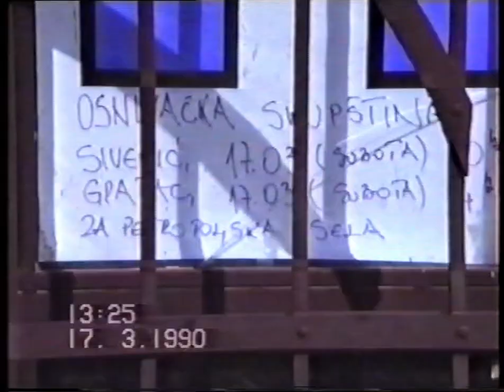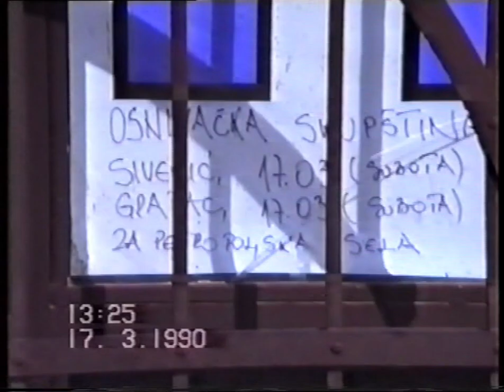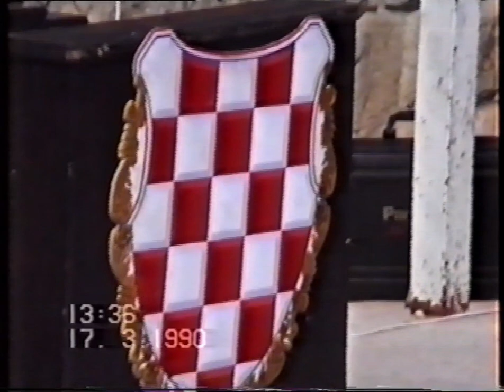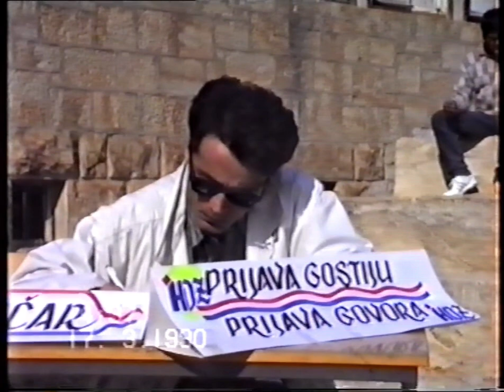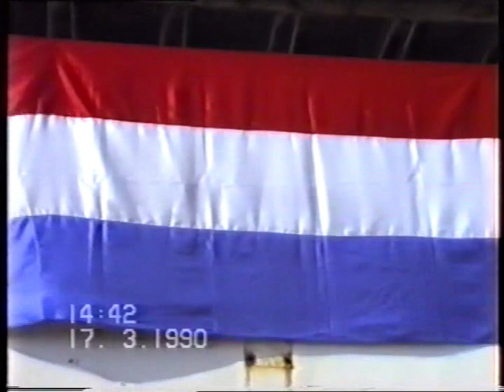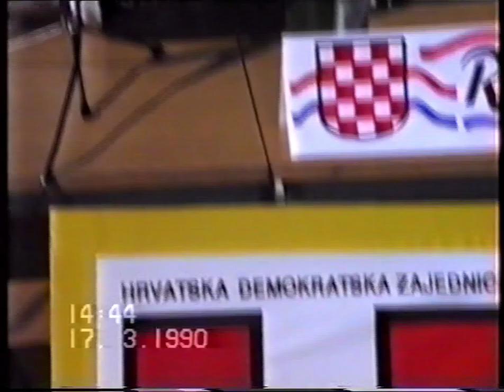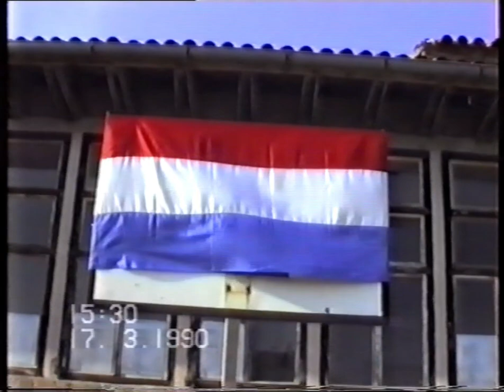Gradac kod Drniša, osnivačka skupština HDZ 17.03.1990 .